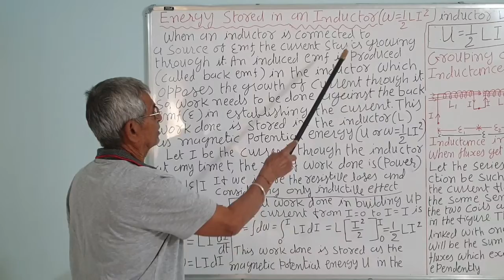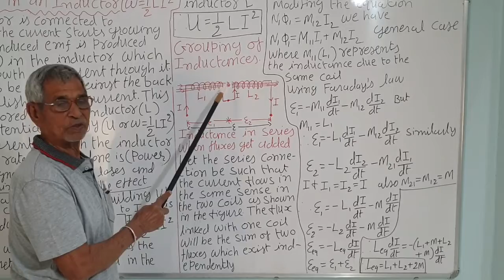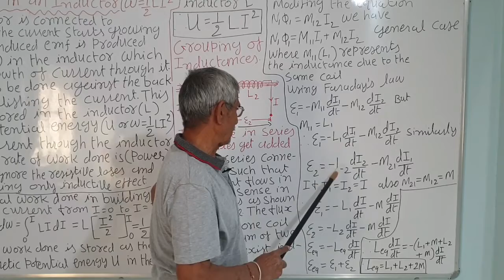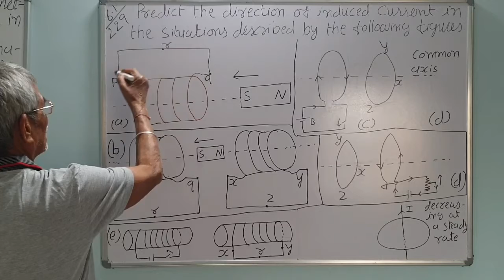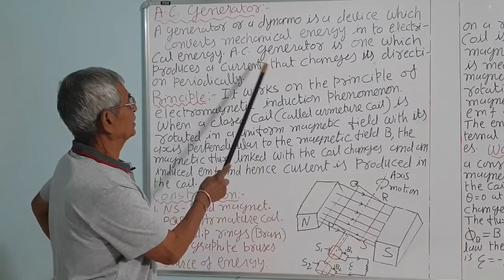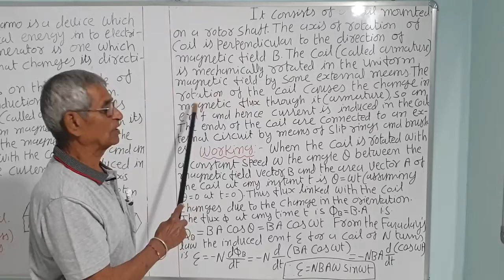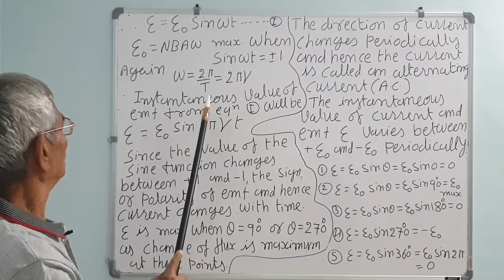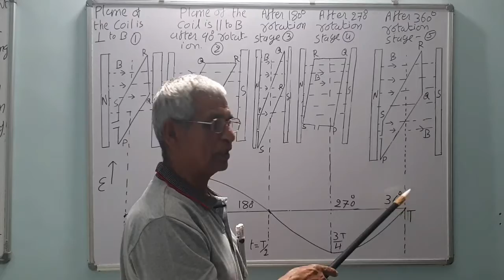Electromagnetic Induction Class 12 | Class 12 Physics Chapter 6 | NCERT | Part 6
Hello Students,
This Channel is a one stop solution for your problem of scoring less marks in the physics board exams in-spite of doing so much of different material and doing so much of hard work. This is a common problem of so many students as they do hard work but fail to do smart work.Our aim is to teach you a 3step strategy which if you follow - you will definitely do DHAMAKA in physics board exam and you will be completely satisfied that you scored marks according to your whole year's hard work. For detail understanding please watch our intro videos No. 1 and 2

If you like our videos please share and subscribe so that we get motivation to make more such videos and if you need any guidance regarding your studies, you can contact me on my phone number

If you need personal and group tuition for CBSE, ICSE, GSEB, IGCSE & NIOS, std 6th to 10th (English medium only) [Online tuition are available] , then you can visit one of our friend's